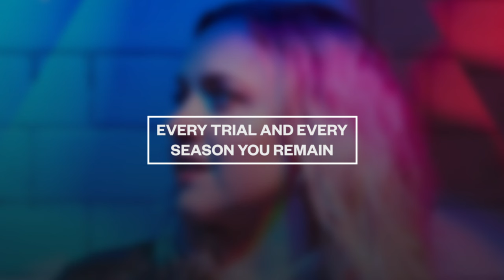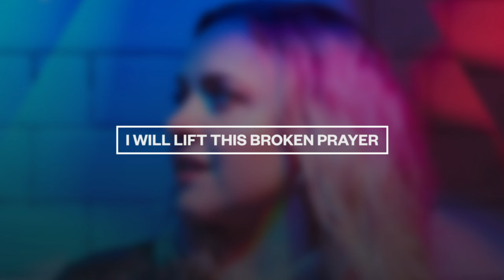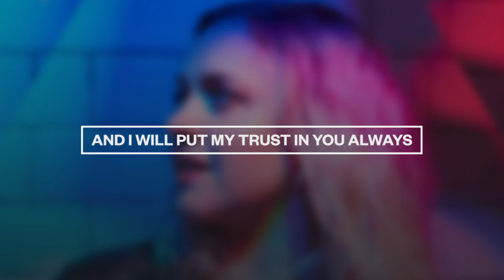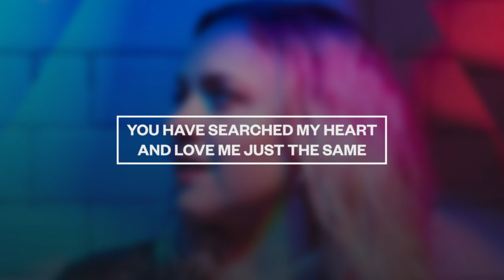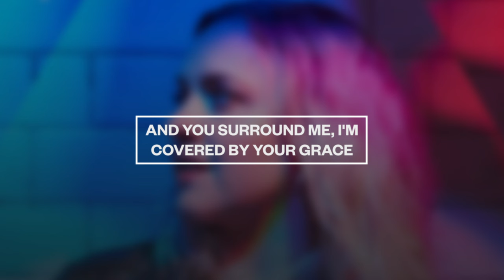Philippa Hanna - Trust | Lyric Video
Lyrics:
From the rising of the sun
When the day has just begun
All creation sings a song of praise
And when the night is closing in
I will hide beneath Your wings
I will my put trust in You always

Every power in earth and Heaven knows Your name
Every trial and every season You remain
So when troubled waters rise
On this rock I'll build my life
And I will put my trust in You always

Should I wander far from home
To the far side of the sea
Even then Your hand will keep me safe
From the depths of my despair
I will lift this broken prayer

You have searched my heart and love me just the same

All Your promises are sure
You go behind me and before
You surround me, I’m covered by Your grace
So forever all my days
I will lift this song of praise
For You are faithful, You’re good in all Your ways

For You are faithful and good in all Your ways

Lyric Video for Philippa Hanna – Trust